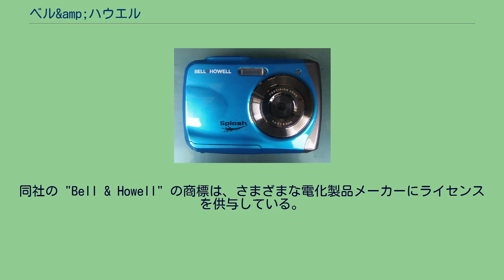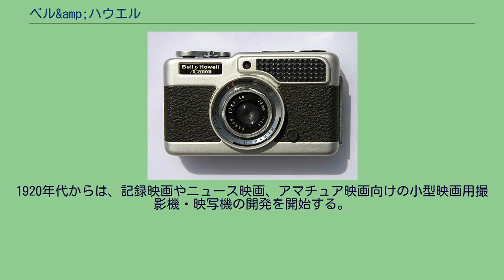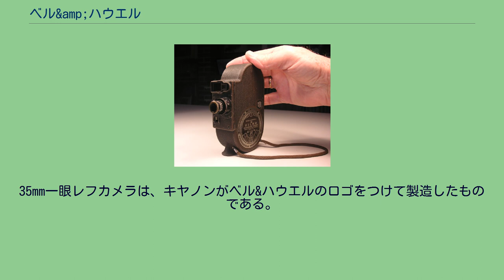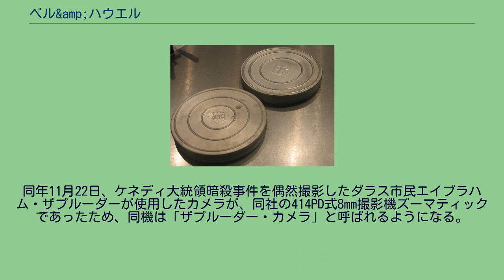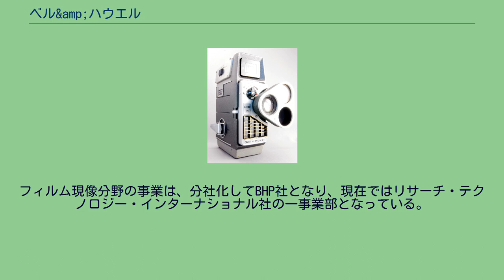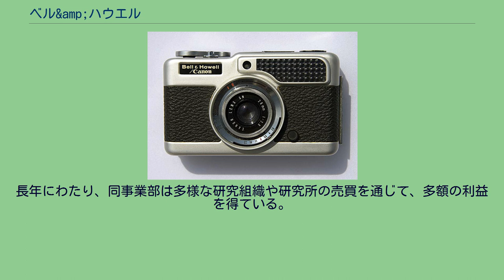ベル&amp;ハウエル